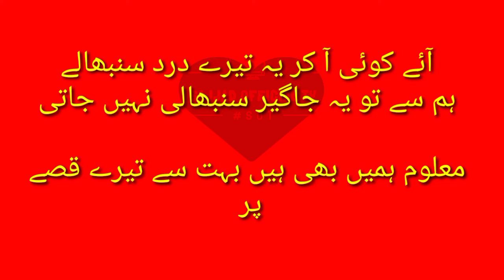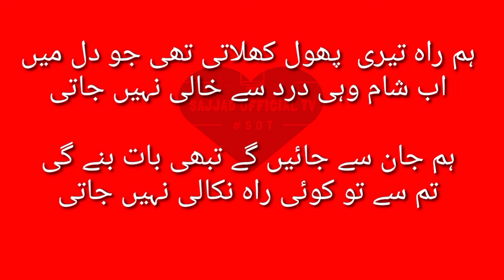AY Koi A Kar Ya TeraY darad SambhalaY Ghazal | WhatsApp Urdu & Hindi Ghazal | Sajjad Official Tv...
Status poetry,
status shayari,
best shayari,
whatsapp status,
new poetry,
whatsapp status shayari,
status love,
status,
status shayari,

urdu_kahniya​n

Disclamaier :...